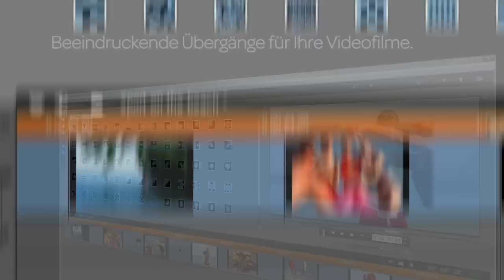Pinnacle Studio™ 14: Einspielen, bearbeiten und präsentieren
Erfahren Sie mehr über Pinnacle Studio ™ 14. Besuchen Sie

Dank der vereinfachten "Drag & Drop"-Benutzeroberfläche erstellen Sie Ihre eigenen Filme ganz unkompliziert in Hollywood-HD-Qualität  mit Musik, Montage-Vorlagen, Übergängen, Animationen und Effekten  und können sie anschließend direkt auf YouTube veröffentlichen, auf mobile Geräte laden oder auf DVD brennen.